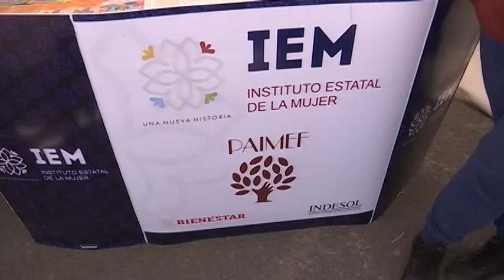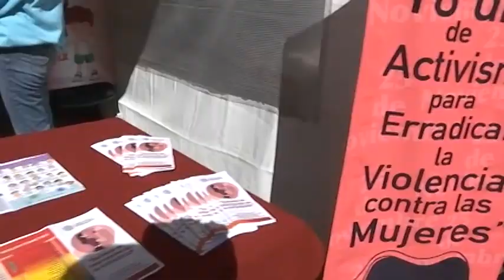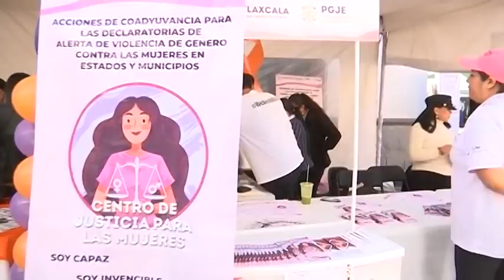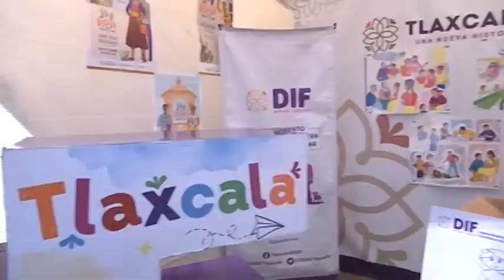Informa Gobierno del Estado acciones para atender la alerta de género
Alerta de género declarada en los 60 municipios de la entidad, con el fin de brindar a las tlaxcaltecas una vida digna.